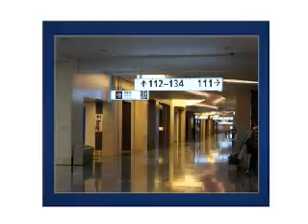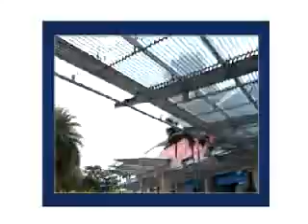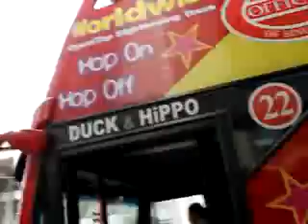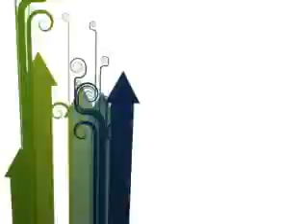Singapore tour 2013